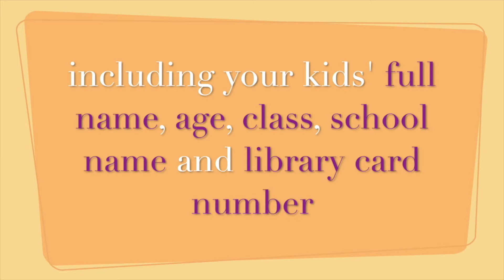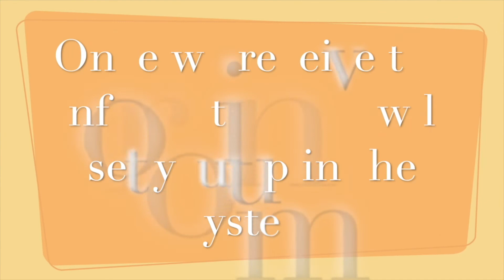Fingal Libraries: Make it Easy 3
When you want to improve your reading skills
0:00 Introduction
0:24 What we offer for children in primary school
0:36 Who to contact if you want to join the reading programme
0:52 What we offer for children in secondary school
1:19 Follow us on social media